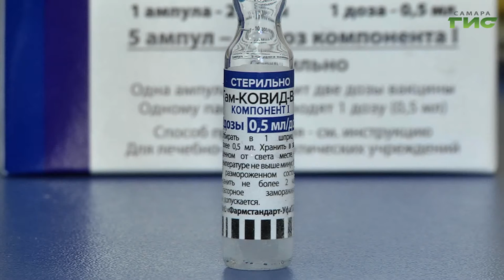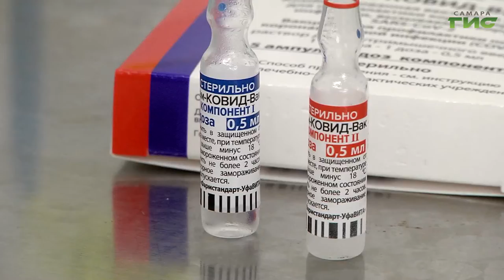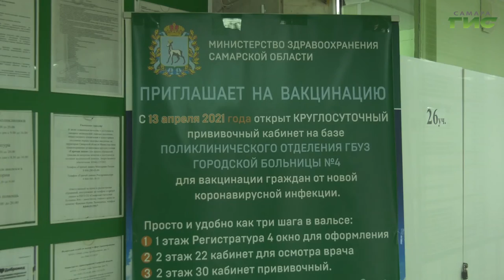Специальный репортаж от 29.07.2021. "Вакцинация коллектива телеканала "Самара-ГИС"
Более 400 работников средств массовой информации заболели короновирусом этим летом. Такие данные озвучили в Союзе журналистов России. Всего же, в мире, на сегодняшний день от COVID-19 умерли свыше 60 журналистов. Печальная статистика заставляет нас проявлять заботу о здоровье в двойном размере. Чтобы рабочий процесс не останавливался, коллектив "Самара-ГИС" продолжает вакцинироваться от коронавируса. Уже более половины наших коллег сделали прививку, а некоторые из сотрудников получили ее второй компонент.